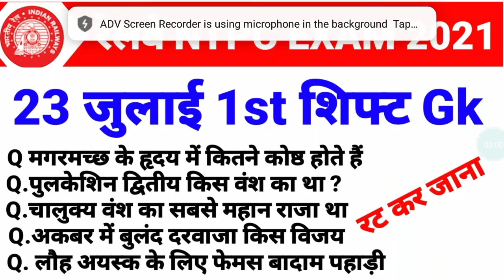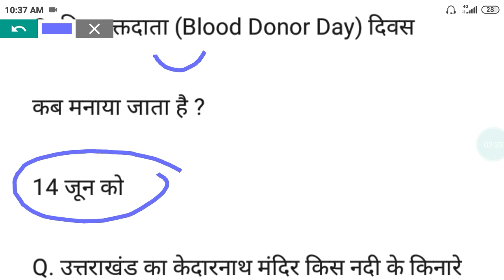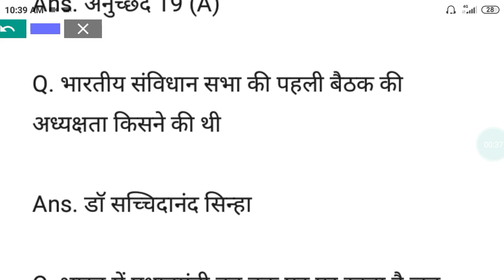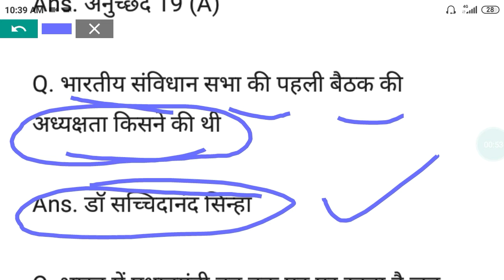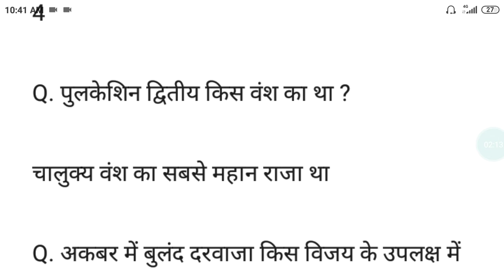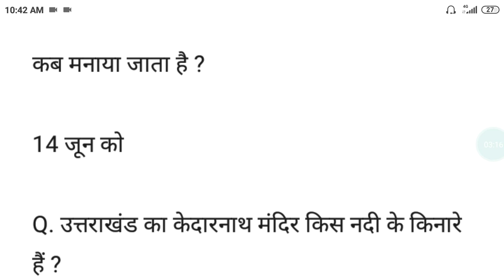RRB NTPC 24 July 1st shift | RRB NTPC 24 July 1st shift Gk | NTPC 24 July analysis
Hii

हेलो दोस्तो मेरा नाम शिवम यादव है हमारे youtube चैनल. My Help Shivam.में आपका स्वागत है.